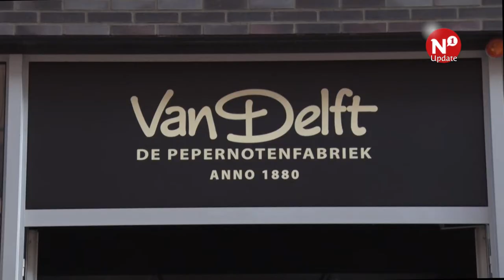Spaanse pepernoten komen uit Marokko - AltijdN1